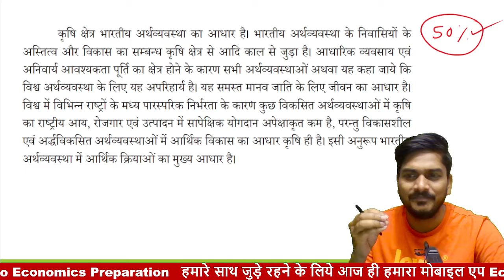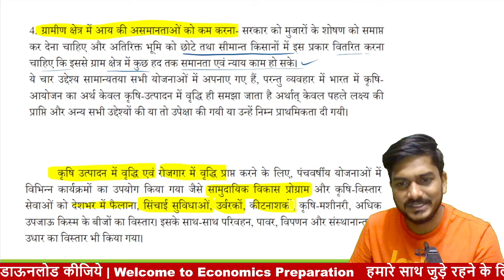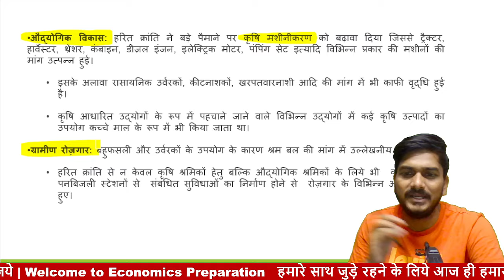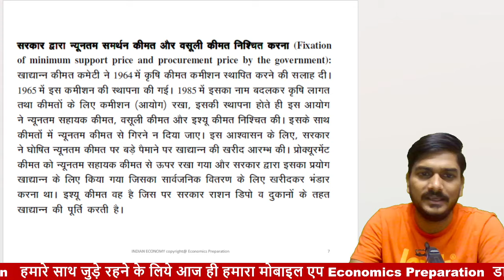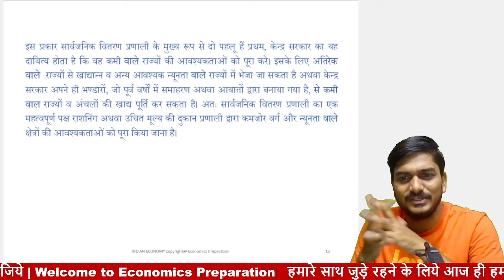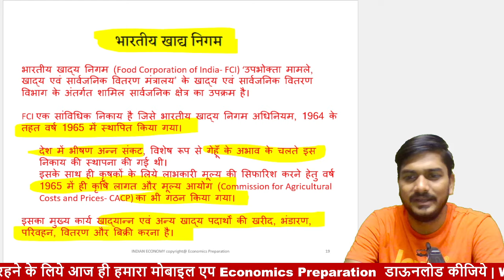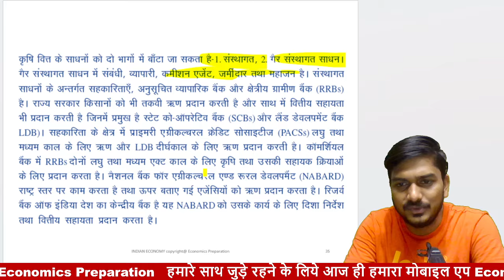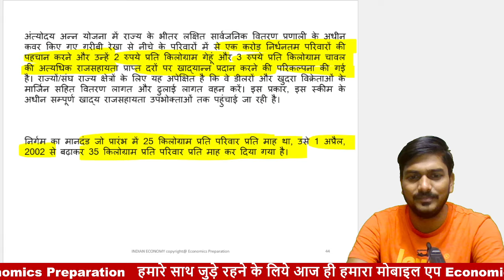Indian Economy Agriculture Sector|| UGC NET Economics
किसी भी बैच में एडमिशन लेने के लिए आज ही Economics Preparation मोबाइल एप डाउनलोड करें।